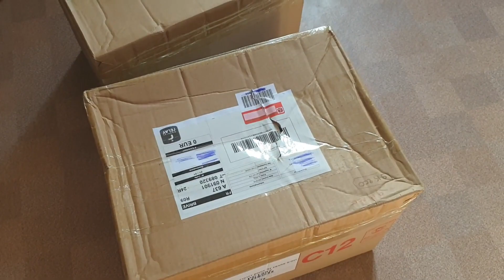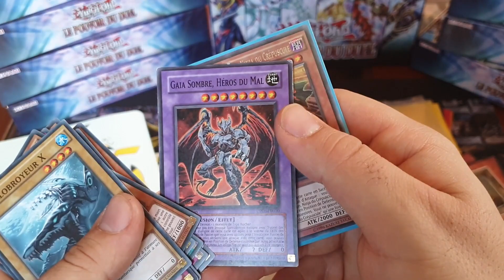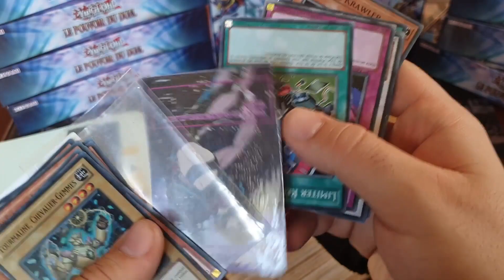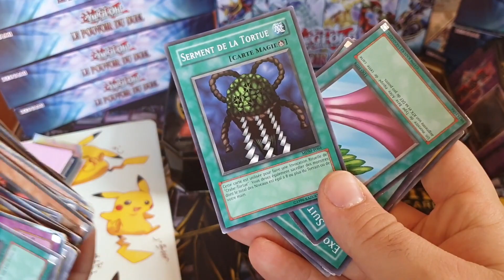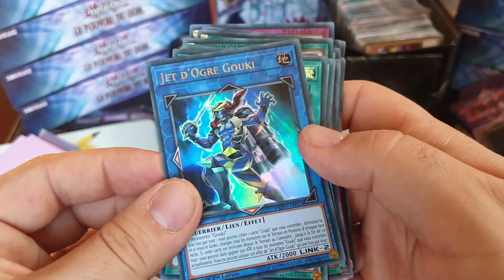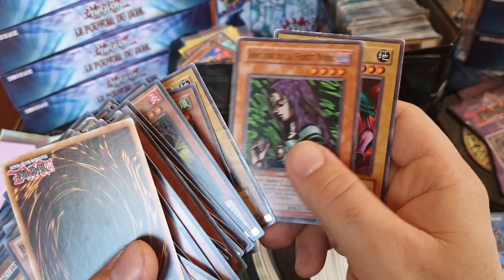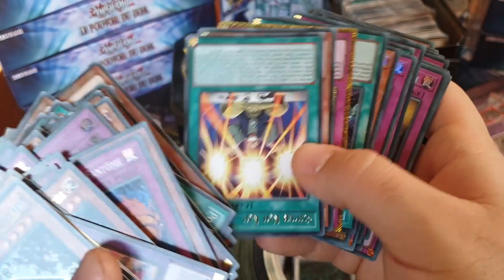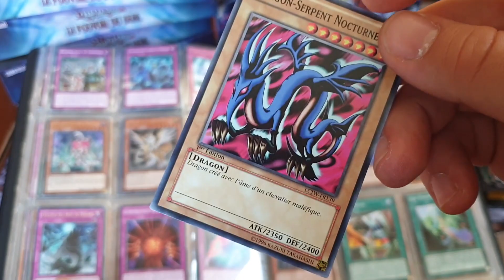Yu-Gi-Oh! JE REÇOIS UNE COLLECTION ENTIÈRE DE CARTES Yu-Gi-Oh !! PARTIE 1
👐 BIENVENUE sur ma chaîne les ami(e)s !! J'espère que cette vidéo vous fera plaisir et je vous attend nombreux :D

Descriptif vidéo !

Hey salut les potes ! On se retrouve avec l'ouverture de deux énorme colis Yu-Gi-Oh ! Je reçois la collection de Vincent ( ancien collectionneur Yu-Gi-Oh ) que je remercie infiniment et vous présente les pépites qu'ils m'a envoyées !
Rendez vous pour 2 vidéos pour découvrir tout ça :D

REGARDEZ AUSSI MES AUTRES VIDÉOS !

Et toutes mes autres vidéos du moment !!

Associé avec

► XBOX ONE : YamiRow